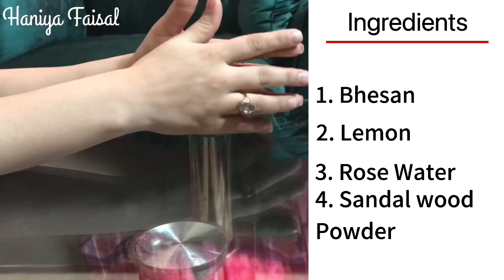7 Days Challenge to Remove Dark Spots, Pigmentation & Acne Scars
7 Days Challenge to Remove Dark Spots, Pigmentation & Acne Scars

_____________ \\\Social Accounts///___________

Ask Questions Here⬇️

i=1m9gx22liqlhz&utm_content=7khv50u

FOLLOW ME ON⬇️

i=1m9gx22liqlhz&utm_content=7khv50u

Haniya Faisal channel have the Best Videos for the latest designing ideas Beauty tips, Fitness tips & much more related to todays fashion trends.

Haniya Faisal
Haniya faisal
haniya faisal

In Today's Video, I will be sharing a wonderful remedy which will remove your DARK SPOTS, ACNE SCARS, PIMPLE MARKS & PIGMENTATION in just 1 Weeks. It is a wonderful remedy for those who are distressed with their dark sport acne scar problem and looking for a genuine and easy effective remedy.

Furthermore We have discussed about dark spots and scars on the skin or Hyperpigmentation . We have started from the the roots or science of dark spots.

We will be mainly discussing about the sopts are:
1.  Remove dark spots and scars naturally acne scars hyperpigmentation
2.  In 3 days remove dark spots black spots & acne scats
3.  In 7 days remove dark spots acne scars pimple marks pigmentation
4.  Hyperpigmentation melasma and dark spots home remedy
5.  How to remove acne marks dark spots best easy home remedy for acne
6.  How to remove pigmentation freckles brown spots melasma home remedy